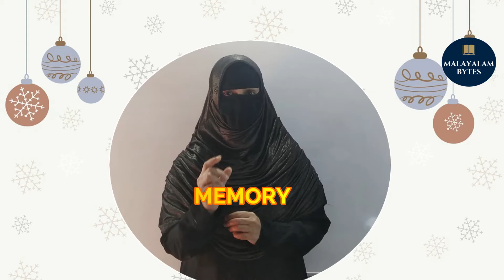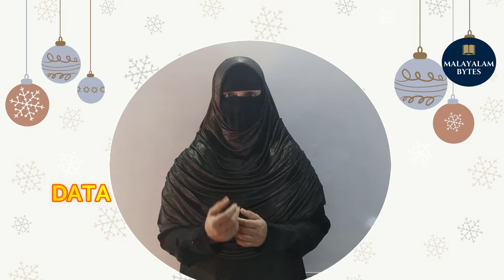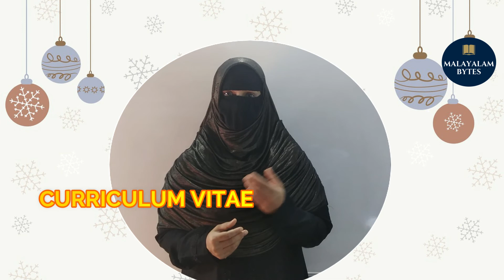HOW TO PRONOUNCE ENGLISH WORDS CORRECTLY IN MALAYALAM | ENGLISH PRONUNCIATION TIPS IN MALAYALAM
In this video we discuss how to pronounce english words correctly malayalam.| 32 words are discussed and English Pronunciation tips is provided in video.We do Live spoken English class in MALAYALAM with our subscribers every week so they can ask questions and get the topics clarified by me. In this Live English Speaking class we do many activities to improve our vocabulary and English speaking skills. Every session has the potential to increase your knowledge on English.
As a beginner in English, you are sometimes hesitating to start a conversation with someone, especially because you are not confident about your language skills. IN such situations you just can’t be ignorant.. Start watching this English  live classes I bring you Golden questions and their answers  to perfectly make you confident in speaking English. These are extremely useful videos to learn English in Malayalam.
 At Malayalam Bytes we always try to bring you English lessons that are practical and easy to implement in Real-life English conversations. Learning textbook English, such as Grammar, writing, reading would not make you fluent in English. You have to  watch my recorded video and solve the Practice exercises at the end of each video. Doing so will boost up your speed in language acquisition and nothing can stop you from achieving fluency in English. Every Sundays we have a live session where in you can participate and clarify your doubts with me.
Happy Learning!!!